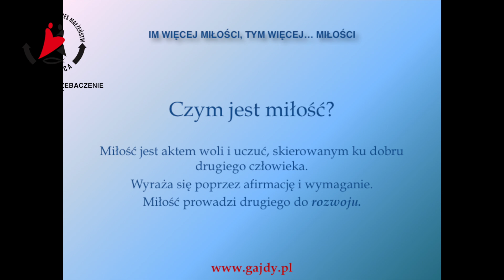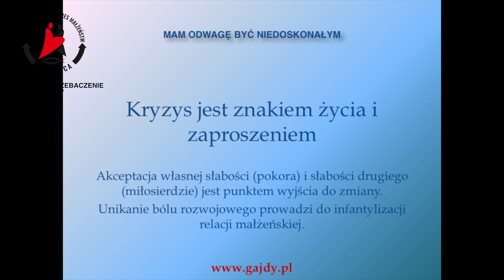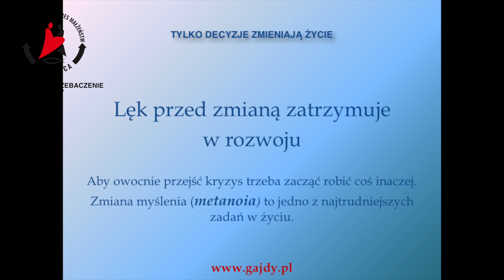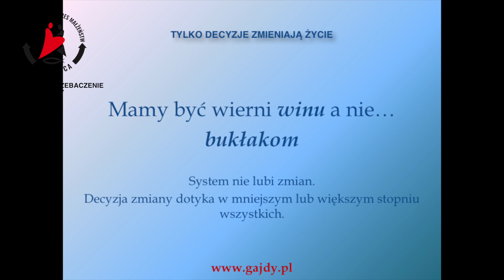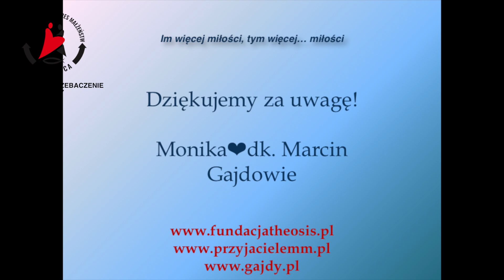Marcin i Monika Gajdowie. 7 Ogólnopolski Kongres Małżeństw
Wykład Marcina i Moniki Gajdów pt. "Młode wino. Otwartość na zmiany warunkiem dojrzewania w miłości" w trakcie 7 Ogólnopolskiego Kongresu Małżeństw w Świdnicy